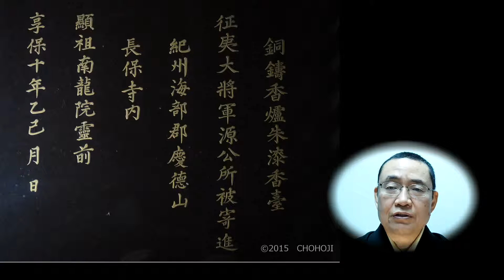長保寺 吉宗寄進の香炉について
使用音楽　天台声明　對揚（たいよう）